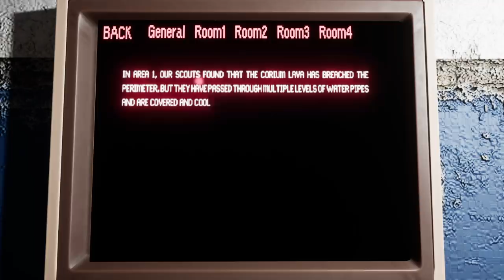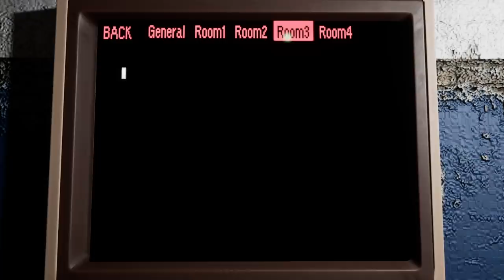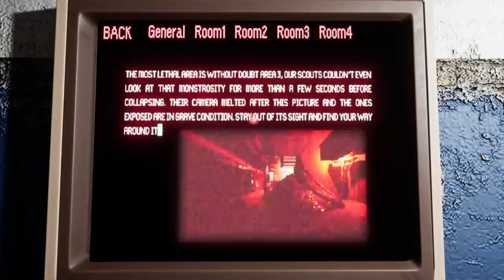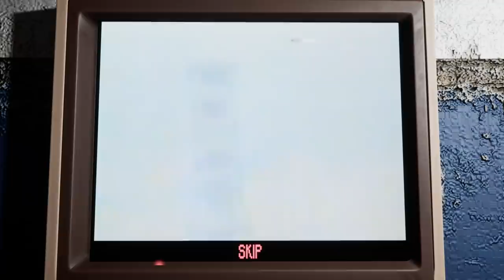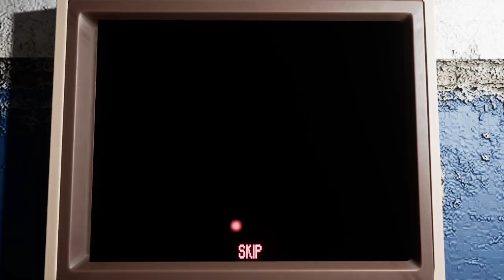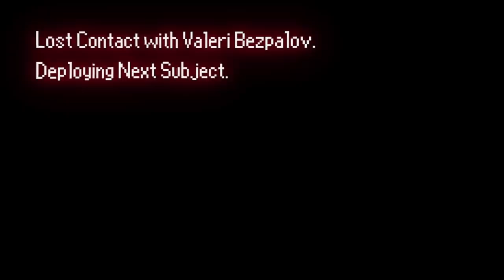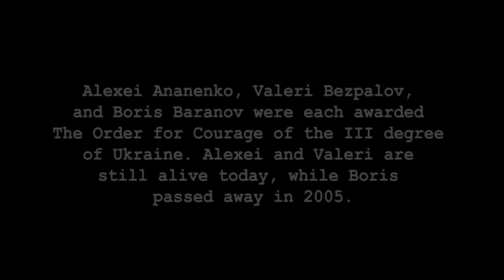[Tomato] Liquidators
Tomato plays Liquidators!
Air Date. ➤Oct 5 2020